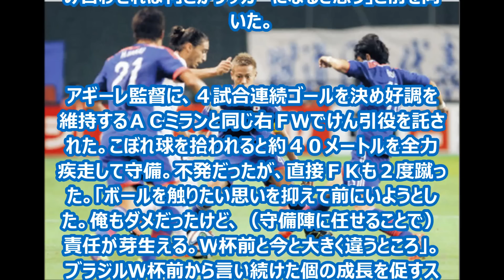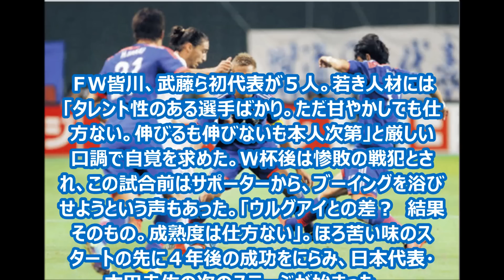サッカー日本代表新主将・本田が変心 アギーレ初陣！守備も仲間もけん引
国際親善試合　日本０―２ウルグアイ（５日・札幌ドーム）
　ＦＷ本田圭佑（２８）＝ＡＣミラン＝が変心して新生アギーレ・ジャパンを引っ張った。ハビエル・アギーレ監督（５５）の初陣となったウルグアイ戦でキャプテンに就任し、フル出場。